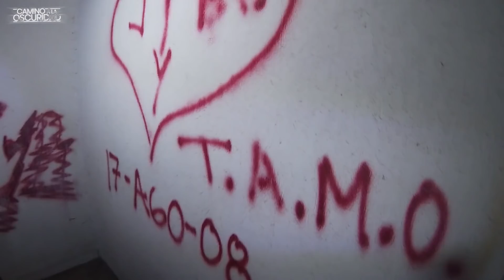Camino a la Oscuridad Ep. 5 - Quinta Abandonada de un Narc0 | Exploración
En este episodio de Camino a la oscuridad, nos embarcamos a la aventuras tras decidir junto al equipo de produccion, explorar el lugar "La Quinta de Juan García Ábrego" , ubicada en el municipio de Juárez N.L. Salimos a buscar el terror y econtramos algunas anomalias en el camino que seguramente te van a interesar. Bienvenidos al miedo, bienvenidos a Camino a la Oscuridad.